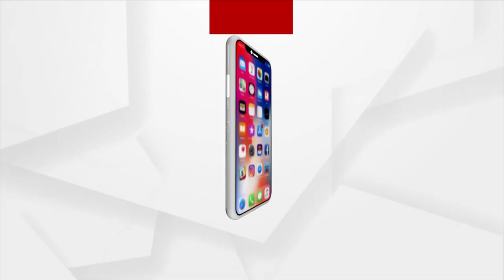SUBHA DEEPABALI :ଖୋଲିବ ଆପଣଙ୍କ ସୁଖ,ଶାନ୍ତି ଓ ସମୃଦ୍ଧିର ବାଟ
SUBHA DEEPABALI :ଖୋଲିବ ଆପଣଙ୍କ

ସୁଖ,ଶାନ୍ତି ଓ ସମୃଦ୍ଧିର ବାଟ

ଦେଖନ୍ତୁ କେବଳ ଅର୍ଗସ ନ୍ୟୁଜରେ ଯୋଡି ହୁଅନ୍ତୁ ଜ୍ୟୋତିର୍ବିଦ ଡ. ମନୋଜ ଲେଙ୍କାଙ୍କ ସହିତ